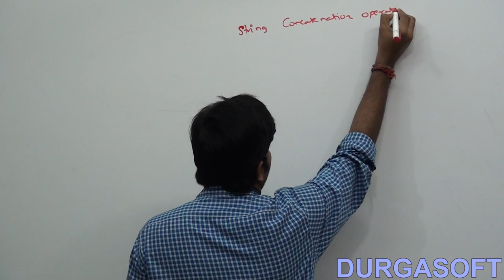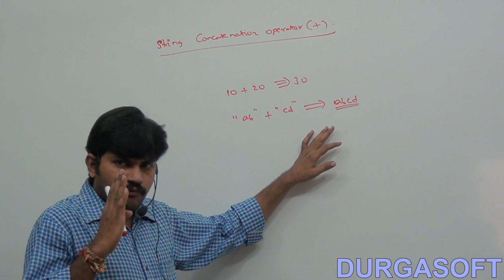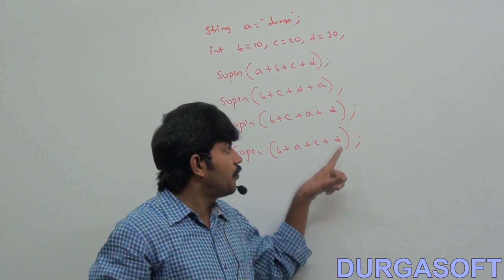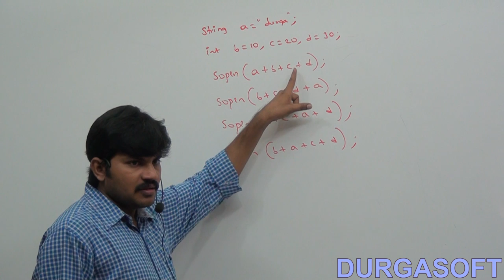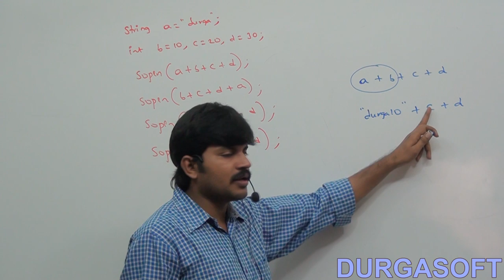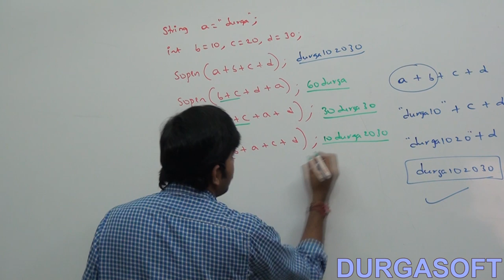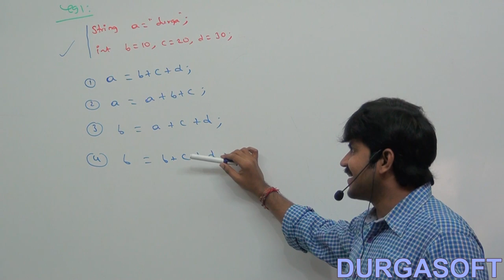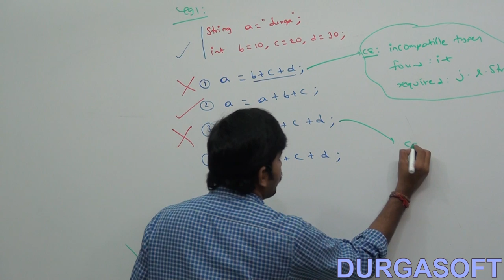Java operators: String Concatenation operator